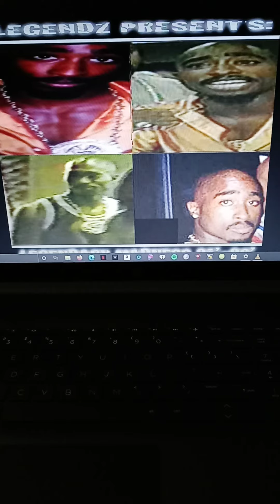2Pac: Ft. The Outlawz - War Gamez (Future Shock Mix)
Something 2 ride 2 enjoy ;)